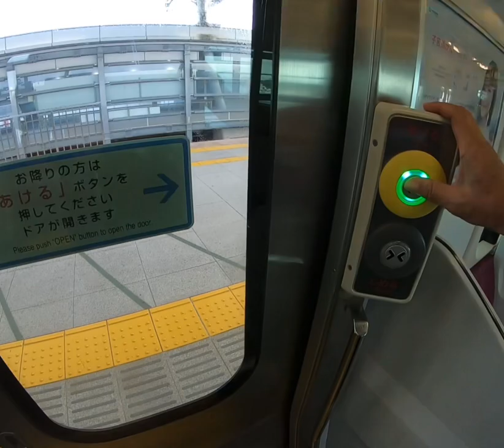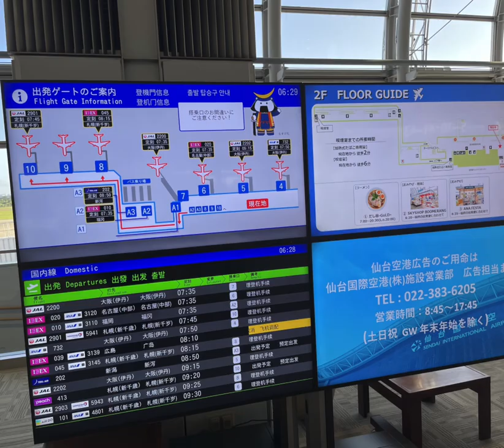GPZ900R #1677 仙台空港アクセス線